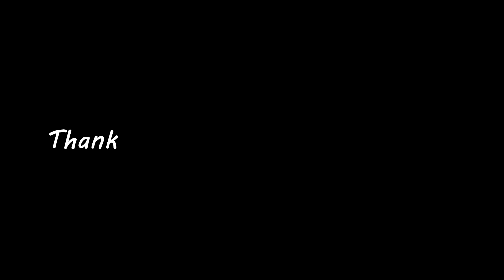Fluffy Omurice (Japanese Omelette Rice)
Chef Knife: Sekimagoroku Gyuto

Damascus Chef's Knife

Chicken thighs 50g (1.7oz)
Onion 50g (1.7oz)
Cooked Rice 150g (5.3oz)
Butter 10g (0.3oz)
Egg 200ml (6.7oz)
Demi-glace sauce 80g (2.8oz)*
→ 40g for the rice, and the remaining 40g for pouring on the egg sheet at the end.

Ingredients for quick demi-glace sauce. ↓
 (It normally takes a day to make the sauce)

Hot water 300ml (10oz)
Butter 30g (1oz)
4tbs Flour
Bouillon (broth) 10g (0.3oz)
Fond de veau 10g (0.3oz) (If you have any. You don’t have to add this.)
1tbsp Ketchup
1tbsp Worcestershire sauce
1tbsp Mirin
Onion paste 20g (0.7oz)

1. Melt the butter in a pot and add the flour.
2. Fry the flour for about 15 minutes. Make sure not to burn it.
3. Add the hot water and bouillon little by little and stir it well.
4. Add the ketchup, Worcestershire sauce, Mirin and onion paste.
5. Boil it for about 20 to 30 minutes and done.